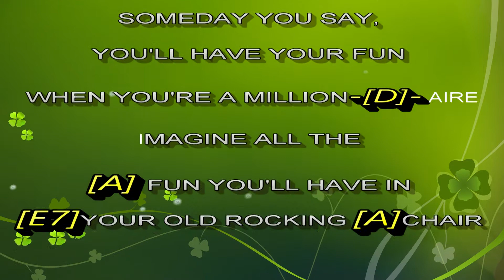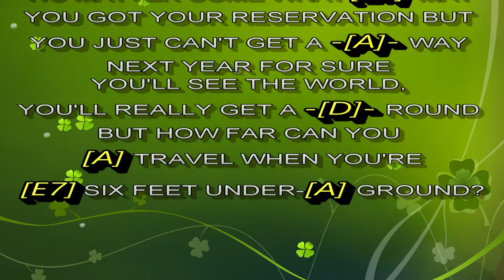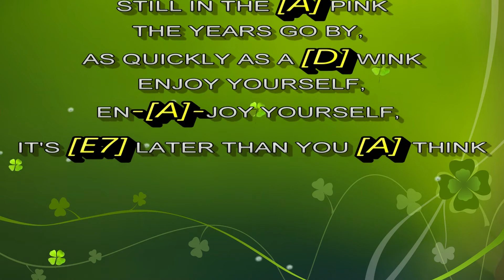ENJOY YOURSELF DORIS DAY pds version 2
UKUELE MUSIC